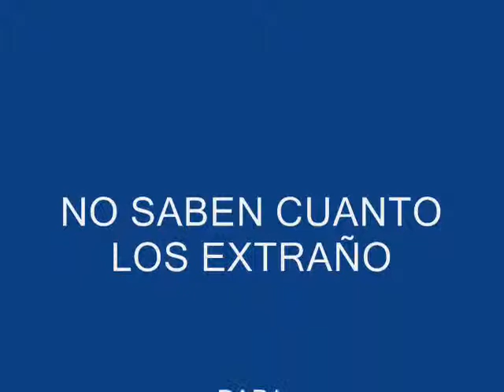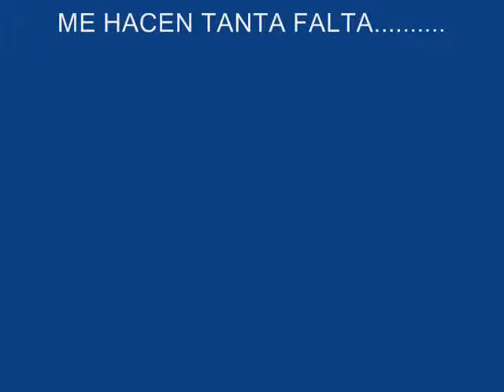DEP FAMILIA CASTORENA